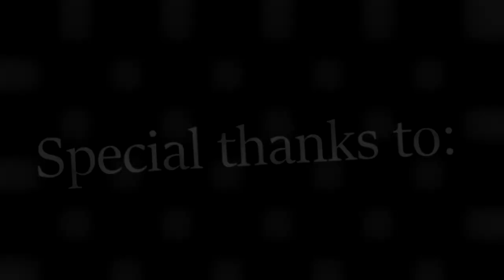trailer V.S sso